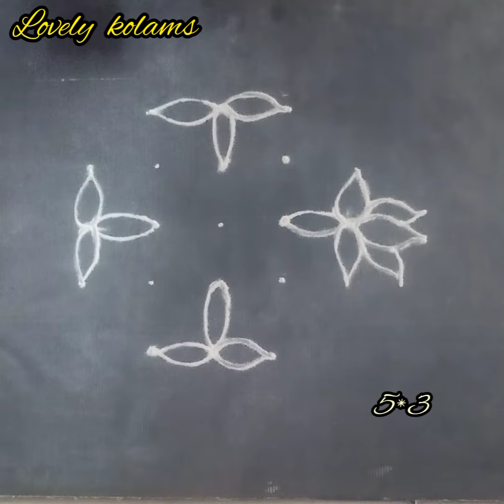5 dots ரங்கோலி கோலம் /rangolidesign /மார்கழி கோலம் /தாமரை கோலம்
Welcome to Lovely kolams channel 🙏 Hi im kalpana, i am very well know about sikku kolam.you can search sikku kolam, easyrangoli, creative, beautiful sikku kolam, dots with rangoli and etc in my channel LOVELY KOLAMS.. so you can try daily use Dear friends please SUBSCRIBE, LIKE & valuable COMMENTS to get more videos t you Thanku Lovely kolams🙏